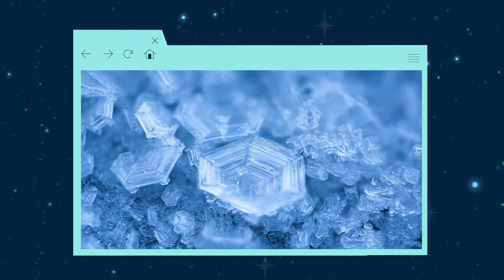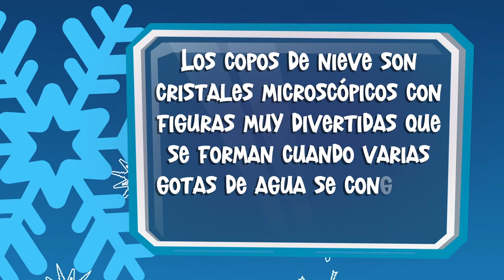Los copos de nieve son lindos y todos diferentes ¿cómo se forman?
Aquí te contamos por qué los copos de nieve son tan diferentes entre ellos y por qué son tan bonitos. El Increíble Profesor Web tiene las respuestas en TerritorioMágico.